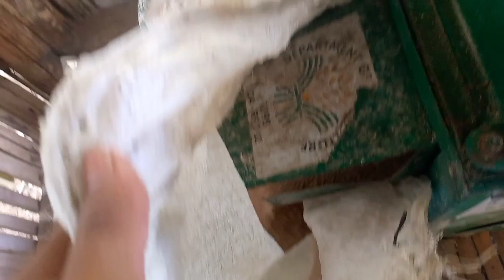ito na request ninyo kung paano ang proseso sa adlai rice or barley rice 😊